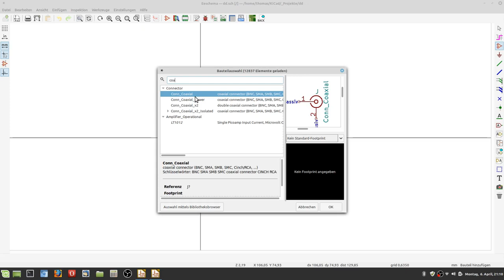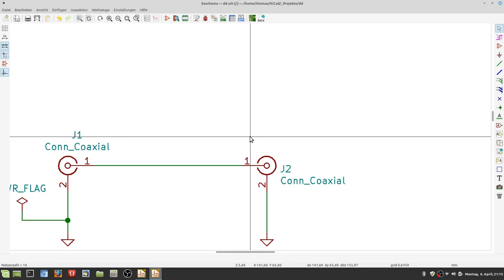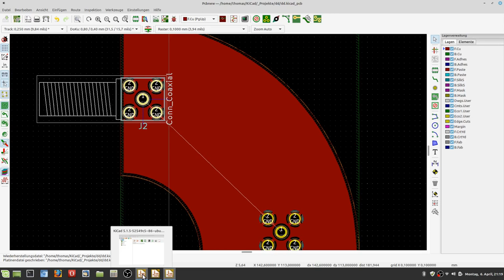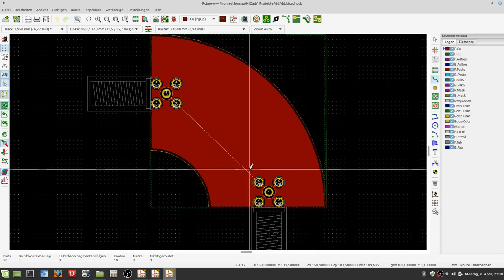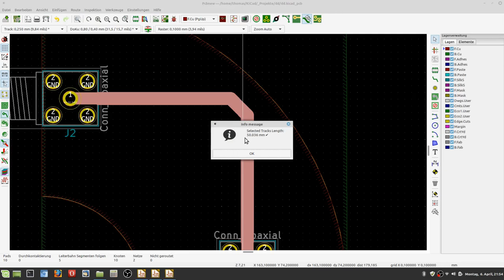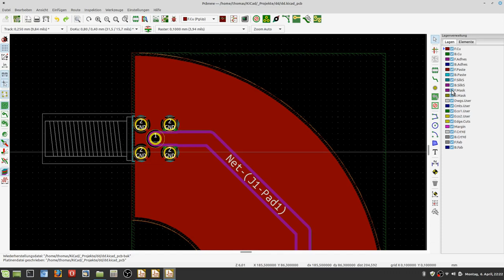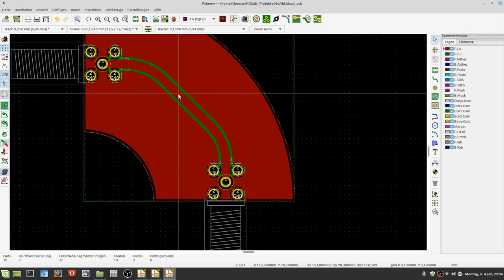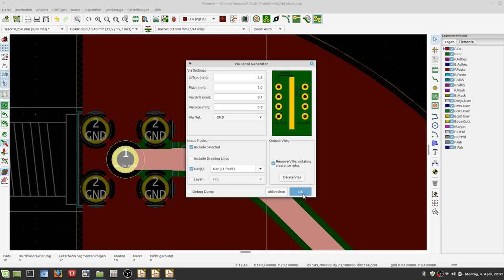KiCad via Fence Rounding Solder Mask Plugin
In diesem Video zeige ich wie die HF Plugins Via Fence, SolderMask, Rounding und Messen von Leiterbahnlängen funktionieren.

Dazu noch einige Hintergründe und Tips um Fehler zu vermeiden. Ich bitte die teilweise unschöne Videoqualität zu entschuldigen.